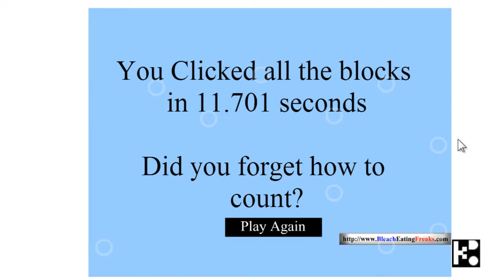CU018 Popint by Kido Video How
Kido Math Centre Kido Online Game
Innovative, Interactive, Informative way to teach your kids Math
HAPPY LEARNING CHANNEl